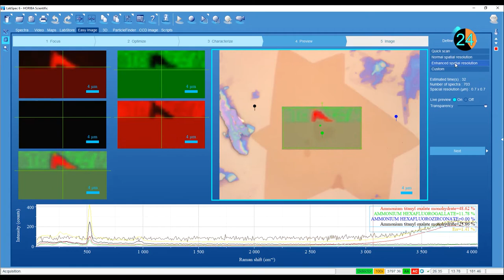Easy Image App, to reduce Raman image from a process to a checklist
EasyImage, a software app that reduces Raman image from a process to a checklist. EasyImage for the LabRAM Soleil and the XploRA, by HORIBA Scientific.